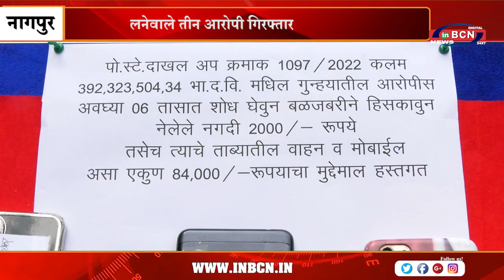डकैती डालनेवाले तीन आरोपी गिरफ्तार | INBCN NEWS